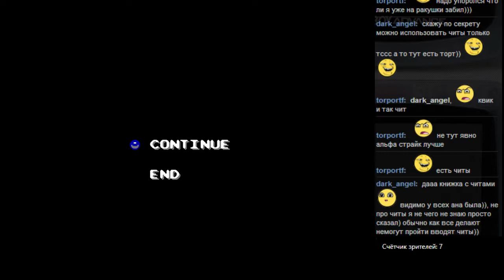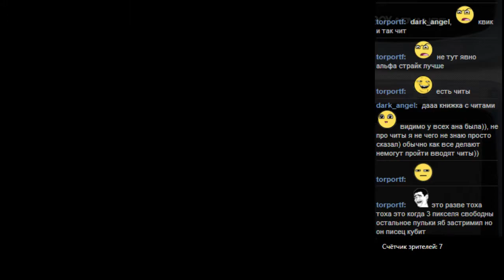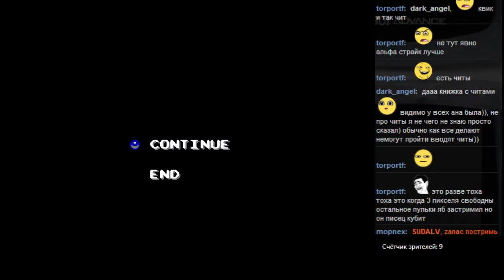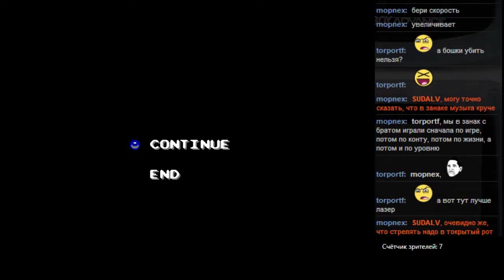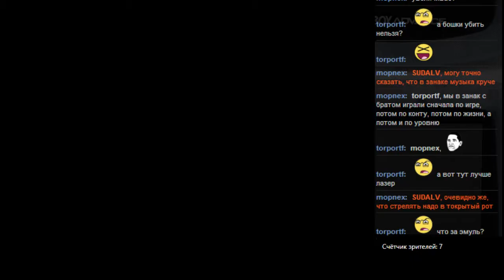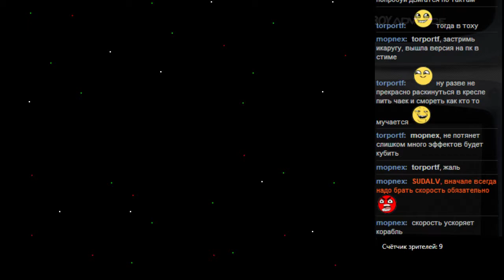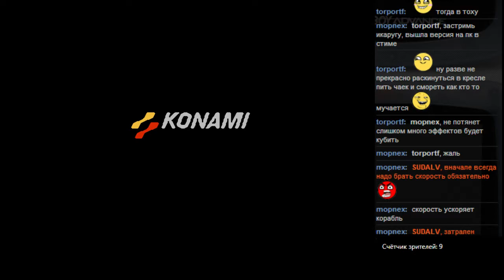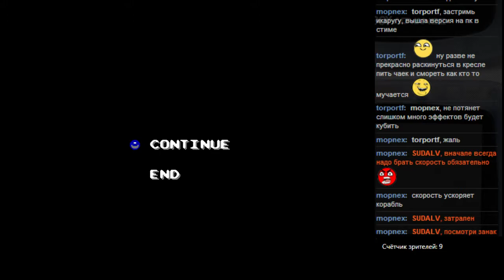#38 Life Force [NES] старт 2 часть 2